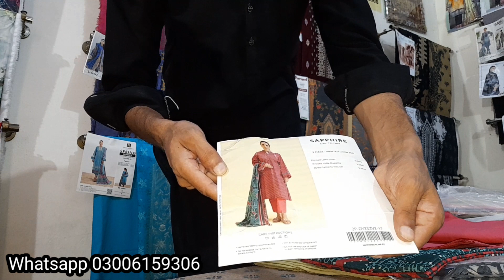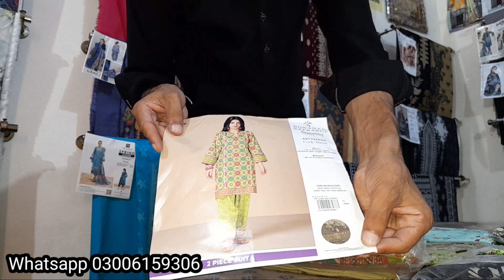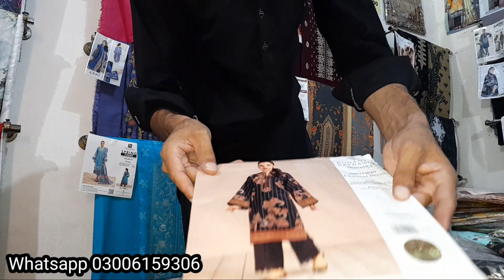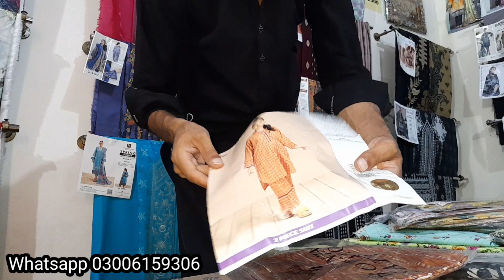Sapphire 3pc Lawn & Bonanza Original 2pc Shirt trouser collection